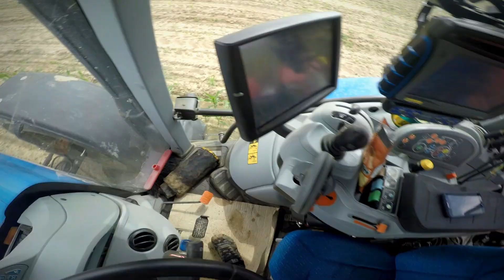New Holland T6 160 La Prasit